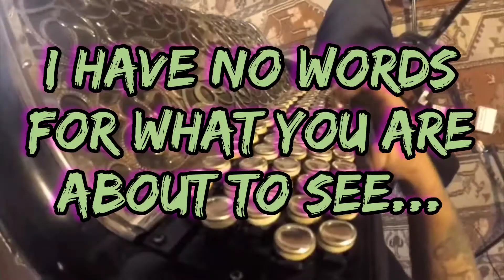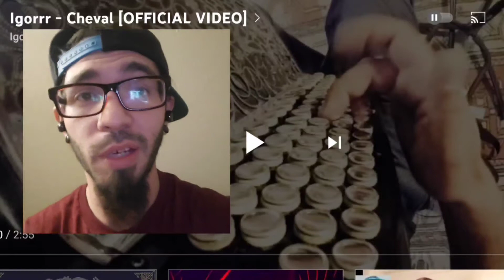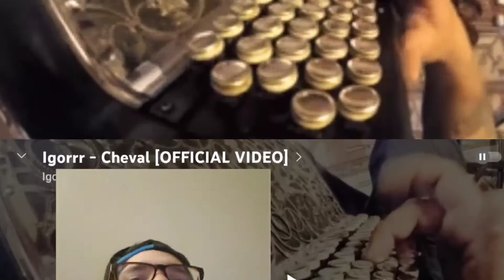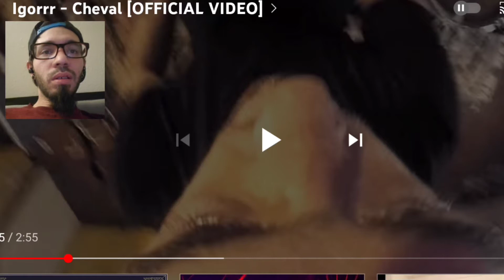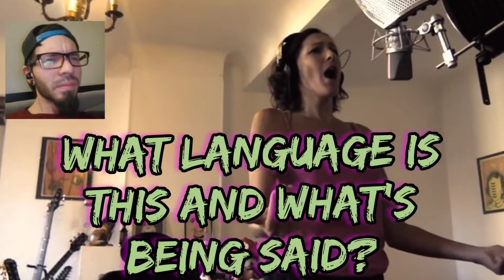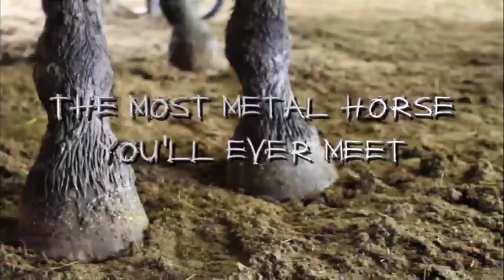"Cheval" By "Igorrr" (Reaction!!)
When you said you've got all kinds of weird stuff to show me... You weren't lying! ✌🤪

Big shout outs again to Spraynard for another strange request. This one really had me stunned. I seriously have no idea what I just heard. What would you call this style of music and should we react to more?? 🤔

I'm super curious to find out what you guys thought. 🤗

-OGZ 🥸👍